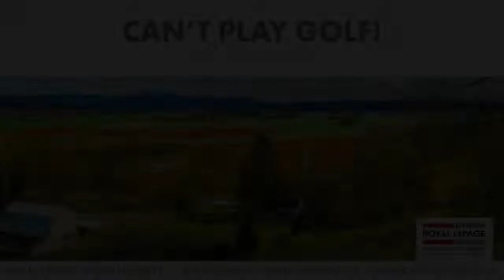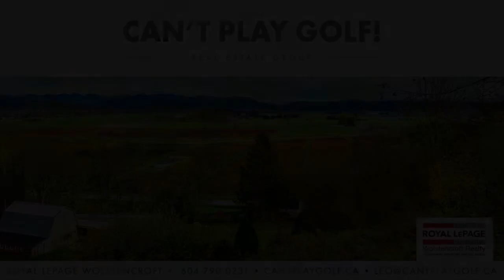21760 40 Ave,Langley - Real Estate Virtual Tour - Leo Ronse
Welcome to multi-family living in Murrayville!!! Featuring over 8,000 sqft of total living space, 6,800 sqft home plus 1,505 sqft. finished space in detached shop. This south facing home features 7 bedrooms and 8 bathrooms and a legal 3 bedroom, 2 bathroom self contained suite built into the house above the garage. 6 car garage and 2 more in 45x30 detached shop. Shop has 375 sqft. finished space on main and 1,203 sqft above.  Run your home business in a great location. Extended parking for cars, trucks, toys and equipment. Single wide mobile or 969 sqft. secondary dwelling permitted as per ALR.

Bedrooms: 10
Bathrooms: 8
SqFt: 6800